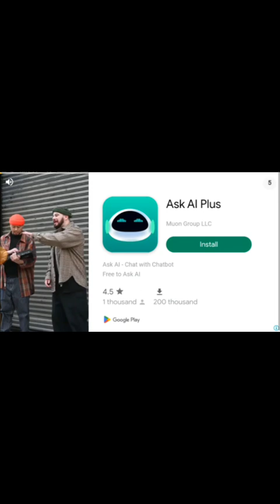I lost my 20 thousand rs in car for sale||do not try this game on car for sale||part 2 ❤️❤️